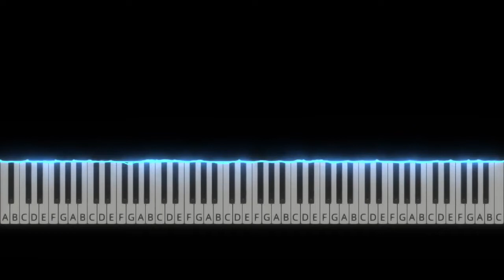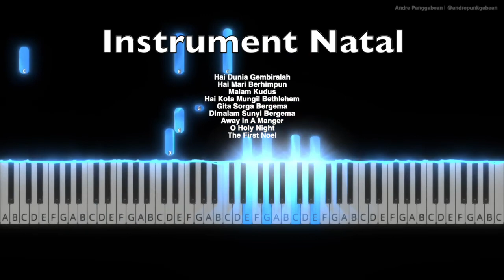Medley Lagu Natal Rohani | Piano Instrumental by Andre Panggabean